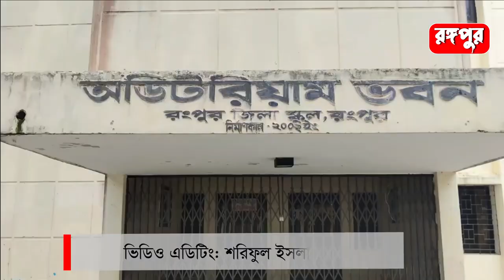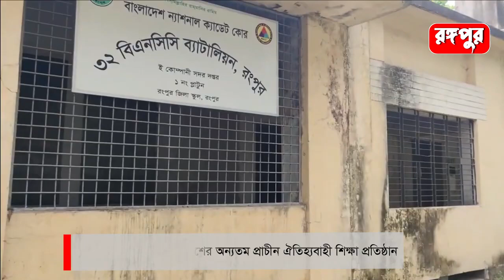জমিদারের স্কুল থেকে রংপুর জিলা স্কুল– Rangpur Zilla School || Team Rangpur Bangladesh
বাংলাদেশসহ পৃথিবীর নানান প্রান্তে ছড়িয়ে আছেন রংপুরের একটি স্বনামধন্য শিক্ষা প্রতিষ্ঠানের ছাত্ররা। তাঁদের কেউ কেউ পেশাগত জীবনের শীর্ষ অবস্থানে, কেউ কেউ স্বকীয়তার ভুবনে উজ্জ্বল দীপশিখা হয়ে দীপ্যমান, কেউ কেউ দেশ পরিচালনার মতো গুরুত্বপূর্ণ পদে ছিলেন এবং আছেন। এরই ধারাবাহিকতায় ভবিষ্যতেও থাকবেন। এই স্বনামধন্য ঐতিহাসিক এবং ঐতিহ্যবাহী শিক্ষা প্রতিষ্ঠানটা হচ্ছে রংপুর জিলা স্কুল। রংপুর শহরের প্রধান রাস্তা দিয়ে চলাচলের সময় কাচারি বাজার পেরিয়ে একটু পশ্চিমে সন্মুখে বিশাল সুন্দর মাঠ ছাড়িয়ে একটা বিশাল ক্যাম্পাস দাঁড়িয়ে আছে ওটাই জিলা স্কুল।

Video Copyright   : Rongopur TV
Video Edit             :  Shariful Islam
Voice Over Artist : Najmul Hasan Nishat
Camera Man        : Mohosin Ali
Special  Thanks  : Shariful islam
                              :  Md. Manik Khan